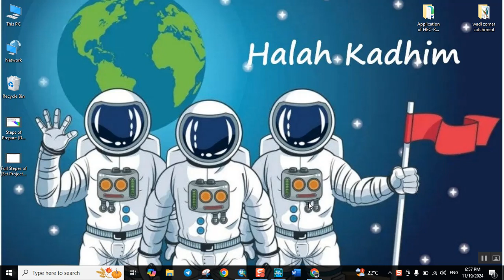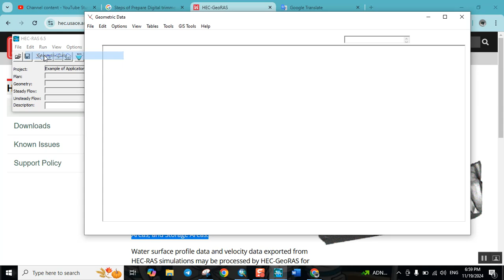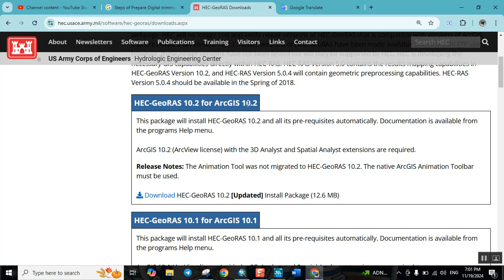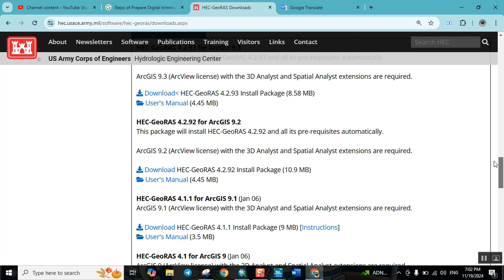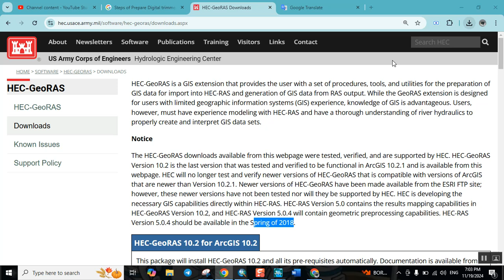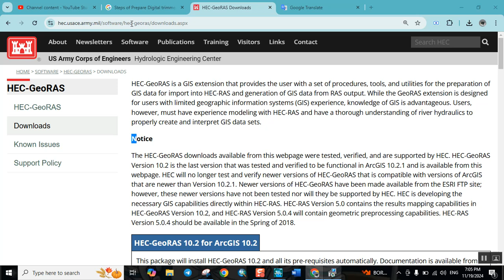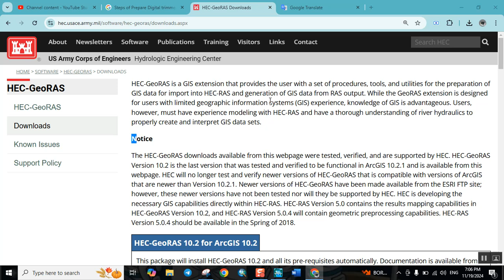Download and install HEC GeoRAS